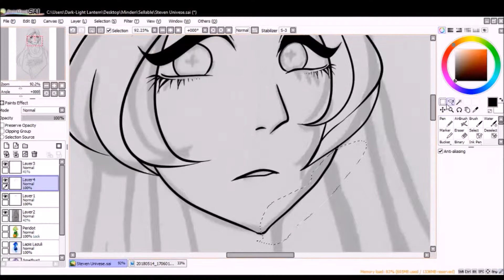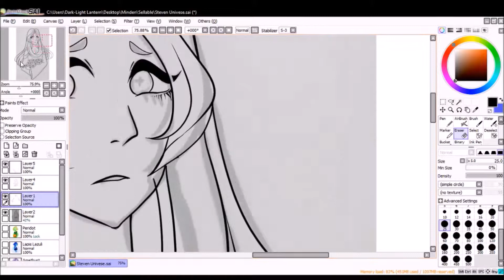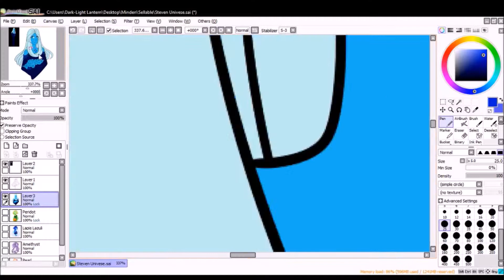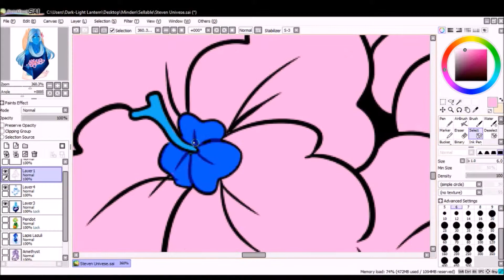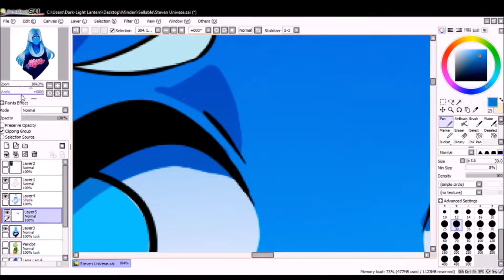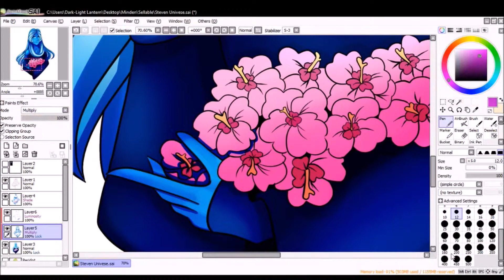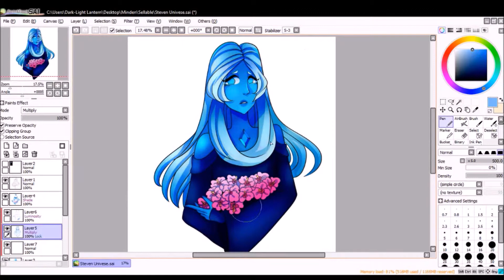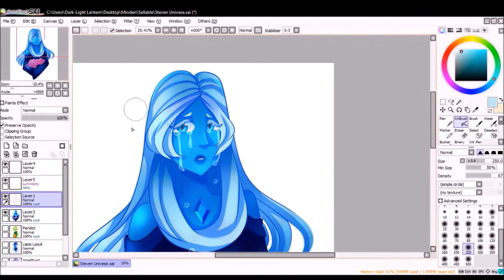Steven Universe - Blue Diamond Speedpaint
I made a speedpaint of the making a Blue Diamond fanart. Blue is from the show Steven Universe created by Rebecca Sugar.

You can find this on DA, and you can buy goodies with this picture on them.